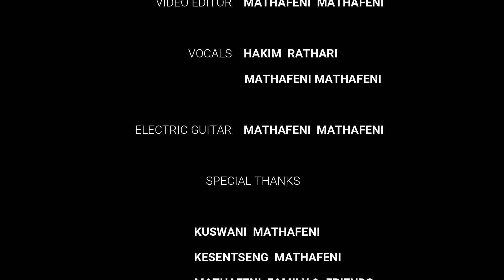Onesimus | (Feat. Hakim Rathari & Mathafeni Mathafeni) | - Hosanna [Cover]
🎵 SONG: HOSANNA

🙃🖐️👊🤘 Hi everyone, welcome to the official Mathafeni Mathafeni YouTube channel.

🎵 MUSIC VIDEOS ARE SHOWN IN THIS CHANNEL

►This video was captured in Botswana in September 18 2021. It features different musicians and artist who connect with God and world through the body, mind and spirit.

🙂 Singer & Musician Hakim Rathari performs an amazing cover of "Hosanna" by Onesimus with Mathafeni Mathafeni as they are having a great moment performing together. I hope you enjoy.

Credit given to;

DIRECTOR
MATHAFENI MATHAFENI

CAMERA /LIGHTING
KABELO MBAYA

SOUND
MATHAFENI MATHAFENI

VIDEO EDITOR
MATHAFENI MATHAFENI

VOCALS
HAKIM RATHARI
MATHAFENI MATHAFENI

ELECTRIC GUITAR
MATHAFENI MATHAFENI

KUSWANI MATHAFENI
KESENTSENG MATHAFENI
MATHAFENI FAMILY & FRIENDS
ANDREW DAVIES

💙 Connect with Mathafeni Mathafeni on socials!

💙 Connect with Hakim Rathari on socials!

Be blessed…
Mathafeni Mathafeni :)

Lyrics

[Verse 1 - Hakim Rathari]
Muziphinjo, pamtendere
Nthawi zonse ndimuyimbila (Jehova)
Kaya kugwe mvula, namondwe akalipe
Nyengo zonse ndimuyimbila

[Pre-Chorus - Hakim Rathari]
Amandilimbikitsa, amandisunga, sanganditaye
Chifukwa chakeine ndinyimbabe
Amandilimbikitsa, amandisunga, sanganditaye
Chifukwa chake in ndinyimbabe

[Chorus - Hakim Rathari & Mathafeni Mathafeni]
Hallelujah hosanna, hallelujah kumwambwa
Hallelujah hosanna, mwana wa David

Eh-eh-eh, eh-eh-eh, eh-eh-eh
Ooh-ooh-ooh, ooh-ooh-ooh, ooh-ooh-ooh
Eh-eh-eh, eh-eh-eh, eh-eh-eh

[Verse 2 - Hakim Rathari]
Mulungu wa mayakho
Mulungu wa Isaac
Mulungu wa Jacob
Mulungu wa Major 1, yeah
Ndiziwa, ndiziwa simunganditiye
Ndiziwa, ndiziwa simungandinyoze ineyo

[Pre-Chorus - Hakim Rathari]
Amandilimbikitsa, amandisunga, sanganditaye
Chifukwa chakeine ndinyimbabe
Amandilimbikitsa, amandisunga, sanganditaye

Eh-eh-eh, eh-eh-eh, eh-eh-eh
Ooh-ooh-ooh, ooh-ooh-ooh, ooh-ooh-ooh
Eh-eh-eh, eh-eh-eh, eh-eh-eh